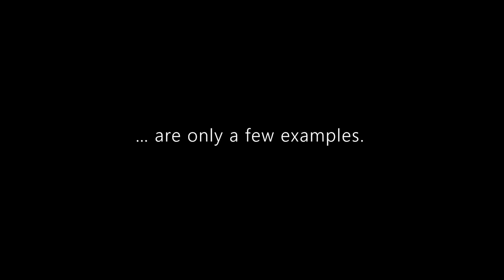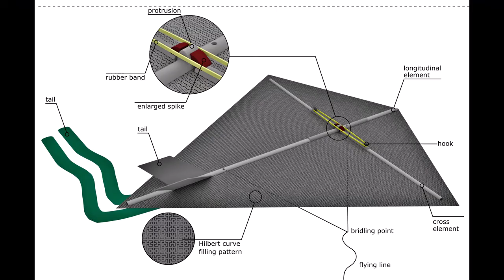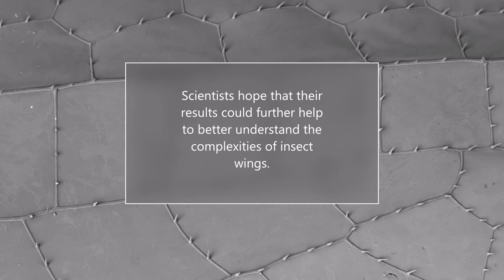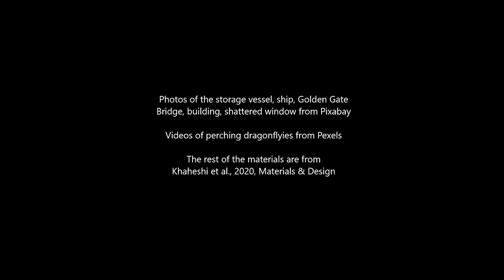Against the wind: A load-bearing, yet durable, kite inspired by insect wings.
First bioinspired 3D printed kite:
Kites can best fly in winds about 10 km/h. Any wind near or above 20 km/h is strong enough to break most of the conventional kites. This is a reason that explains why broken kites can often be found in a kite-flying spot. Here, inspired by insect wings, we designed and 3D printed kites that can fly, and successfully survive, in strong wind speeds of about 80 km/h. The bio-inspired design allowed us to combine two characteristics which are often mutually exclusive: loading-bearing and durability. Our developed design principle could give rise to a universal paradigm for developing load-bearing, yet durable, engineering structures.